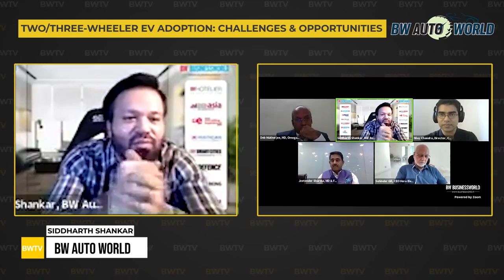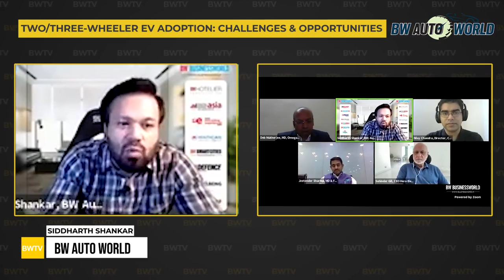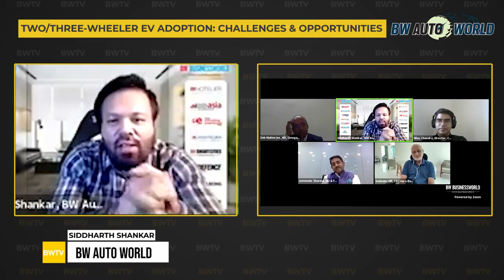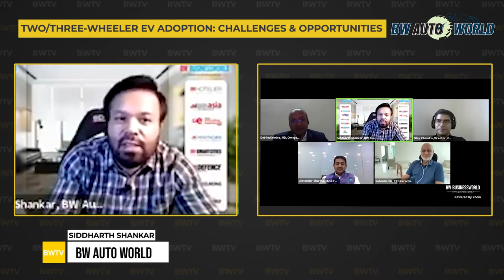TWO/THREE WHEELER EV ADOPTION CHALLENGES & OPPORTUNITIES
BW Auto World in association with BW Businessworld presents Wheels of Change EV Summit on Environment Day

Speakers:
Jeetender Sharma, MD & Founder, Okinawa Scooters AutoTech
- Diego Graffi, CEO & MD, Piaggio vehicles Pvt. Ltd.
- Sohinder Singh Gill, CEO, Hero Electric VEHICLES PVT LTD, Director-General -SMEV
- Deb Mukherji, MD, Omega Seiki Mobility
- Anmol Singh Jaggi, Co-founder, Blusmart Mobility